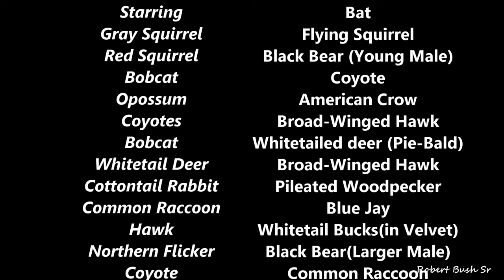Pennsylvania's Wildlife at the Black Moshannon State Park the Bear-Spa! 8/2023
I know this is way past due, and it is long, but it has some great wildlife!